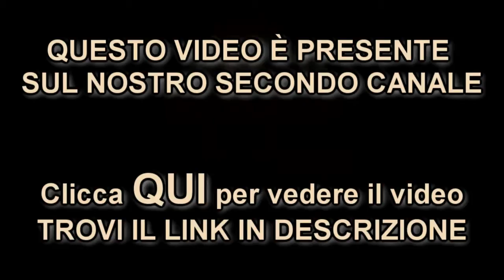Culture in Decline | Episodio #3 (Doppiato in italiano) - 'CVD - Disturbo da Vanità Consumistica'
A causa delle limitazioni imposteci da Youtube per caricamenti superiori a 15 minuti nel nostro canale ufficiale, siamo stati costretti a caricare questo video sul nostro secondo canale provvisorio.
Quando e se verranno rimosse tali limitazioni, provvederemo a caricare il video direttamente anche su questo canale.
Ci scusiamo per l'inconveniente.
Non dimenticate di iscrivervi al nostro secondo canale!

Culture In Decline | Episodio #3 - 'CVD - Disturbo da Vanità Consumistica''
di Peter Joseph